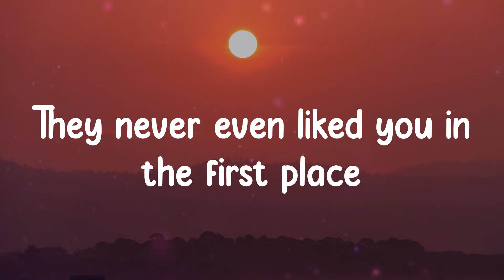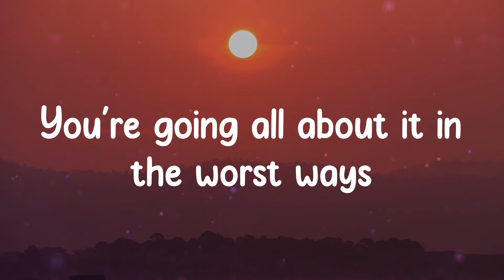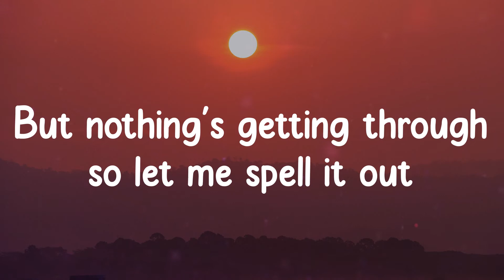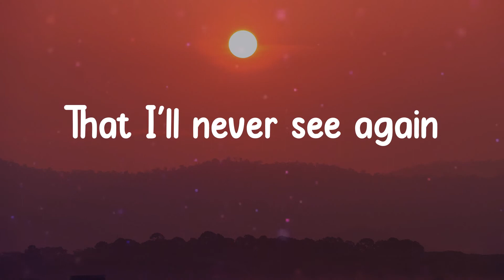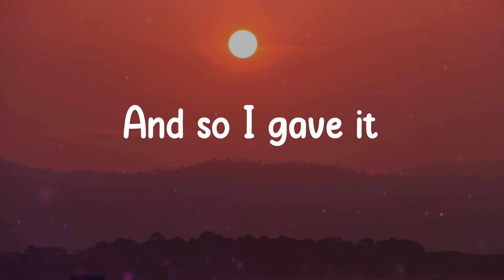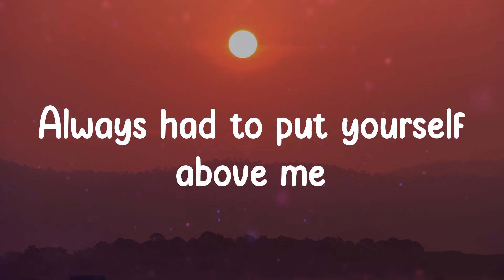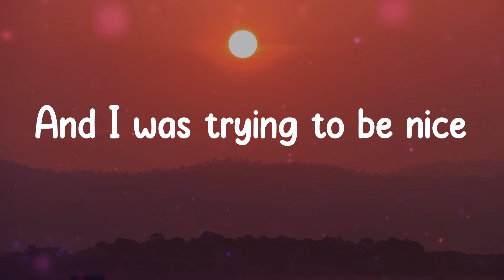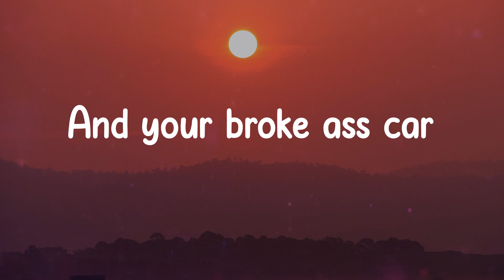GAYLE - abcdefu (Lyrics)